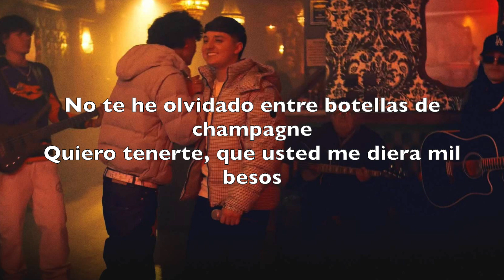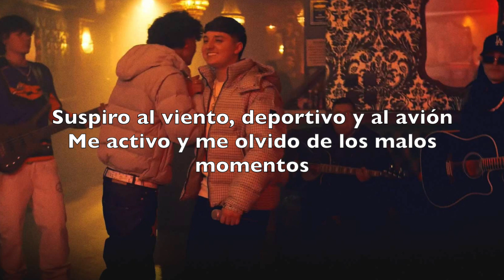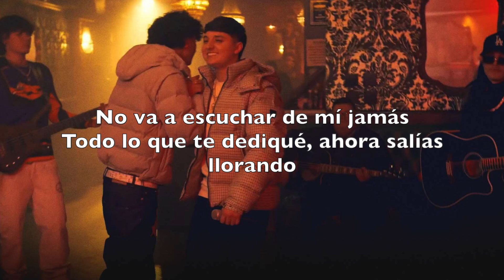DIME QUE HAY QUE HACER - DannyLux, Gabito Ballesteros Letra